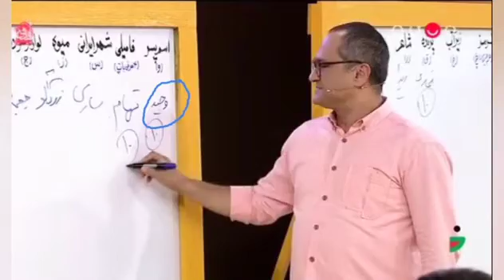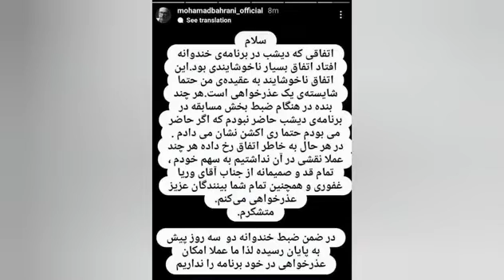راز های نگفته شده از ممنوع التصویر شدن وریا غفوری | بیوگرافی وریا غفوری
وریا غفوری یکی از بازیکنان تیم استقلال ممنوع التصویر شد
جون دلا سلام امروز میخوایم درباره ممنوع التصویر شدن وریا غفوری که یکی از بازیکن های محبوب تیم استقلال هست کلی صحبت کنیم
وریا غفوری متولد 29 ام شهریور" 1366 در سنندج می باشد؛ اون در حال حاضر عضو باشگاه استقلال تهران و تیم ملی فوتبال ایرانه هست

وریا غفوری متاهل هست و پسرس به اسم رایدن داره که گفته همه زندیگیه منه و دوست دارم که اونم وارد فوتبال بشه

خودش گفته که از همون بچگی طرف دار دو آتیشه تیم استقلال بودم و یه بار سر همین کل کل توی مدرسه سرم شکست

غفوری درلیگ قهرمانان آسیا 2018 ابتدا در بازی با الریان موفق به گلزنی برای استقلال شد و بازی بعدی هم مقابل الهلال عربستان باز هم گلزنی کرد.او یکی از نفرات مهم تیم استقلال درفصل 2018 بود

وریا غفوری تو دوران بچگی برای تیم پیکان قبول شد اما بخاطر اینکه پول نداشت خواست که فوتبال رو بزاره کنار اما به طور معجزه ایی براش جور شد و ادامه داد

افتخارات وریا غفوری

لیگ برتر خلیج فارس (1):94–1393
    لیگ برتر خلیج فارس بهترین مدافع سال:94–1393
    تیم منتخب سال لیگ برتر خلیج فارس:94–1393
    تیم منتخب سال لیگ برتر خلیج فارس:97–1396

ااما جالبه بدونید که وریا غفوری آدم سحر خیزیه و به گفته خودش تا حالا 12 شب به اونور رو ندیده و هر روز صبح باید یه دوش آب سرد بگیذه و روزش رو شروع کنه

و همین طور به بدنسازی و دویدن هم علاقه داره و یکی از خصلت های خوبش  ... منظم بودنشه

اینم یه توضیح کلی و باحال از وریا غفوری اما اگه میخواید از اصل ماجرا که چرا ممنوع التویر شده ویدیو رو حتما تا آخر ببینید
اگه ویدیو رو دوست داشتید لایک یادتون نره
راستی نظرتون درباره این حواشی اخیر وریا غفوری رو بنویسید

مرسی که همراهمون بودید و تا ویدیو بعدی ... خدافظ